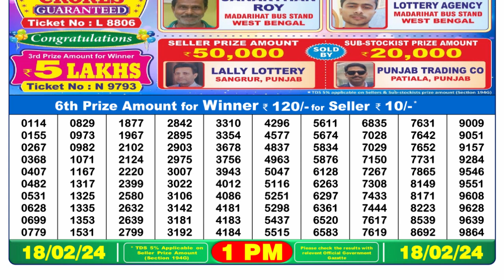🔴Dear Lottery Sambad Live 1pm today 18.02.24 Nagaland State Lottery Result